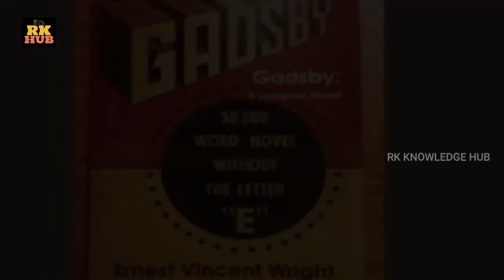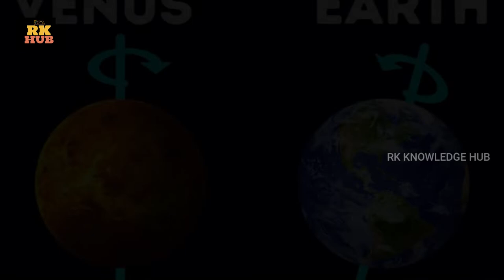Episode - 27 | టాప్ ఇంటరెస్టింగ్ Facts | Top Interesting Facts in Telugu | RK Knowledge Hub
EPISODE-27 | TOP 10 UNKNOWN FACTS TELUGU | MOST AMAZING AND INTERESTING FACTS IN TELUGU | RK Knowledge Hub Telugu
టాప్ 10 ఇంటరెస్టింగ్ facts | Episode 27 | Top Interesting Facts in Telugu | RK Knowledge Hub

basenji అనే జాతికి చందిన కుక్కలు మొరగలేవు, అయితే అవి చిన్న చిన్న మూలిగే శబ్దాలు మాత్రమే చేయగలవు.

Statue of Liberty విగ్రహం ఒకప్పుడు Lighthouse గా కూడా పనిచేసింది.

Tug Of War ఈ ఆటను సరదాగా చాలా మంది ఆడుతుంటారు, అదేనంది మనం కూడా చిన్నప్పుడు ఆడిన చాంతాడు ఆట, అయితే ఒకప్పుడు ఈ ఆట Olymipcs లో కూడా ఉండేది.

plover అనబడే పక్షులు ముసళ్ల నోరుతెరచి ఉన్నప్పుడు చిగుర్ల కు అతుక్కుని ఉండే జలగలను చిన్న చిన్న పురుగులను తింటాయి. ఈ ప్రక్రియ ముసళ్ళకు బ్రెష్ చేయడం లాంటిది.

Titanic లాంటి అద్భుతమైన సినిమా ను తీయడం ఎంతటి కష్టంతో కూడుకొన్న పనో అందరికీ తెలిసే ఉంటుంది, అయితే ఈ సినిమా తీయడానికి అయినా ఖర్చు అసలైన Titanic ను తయారు చేయడానికైన ఖర్చుకన్నా ఎక్కువ.